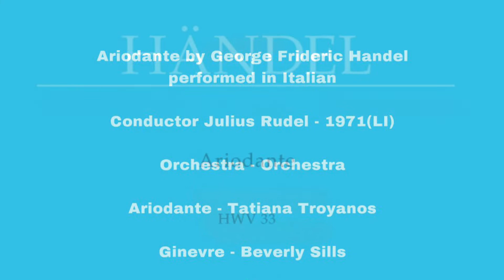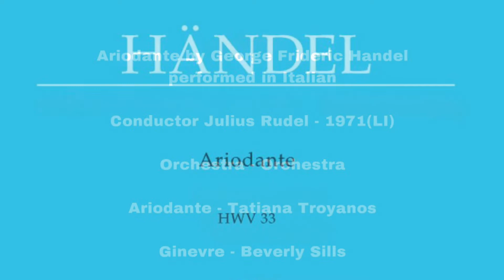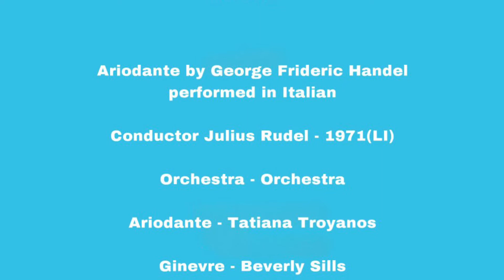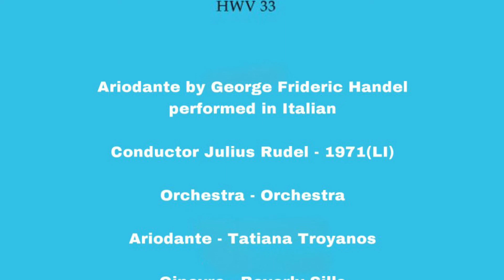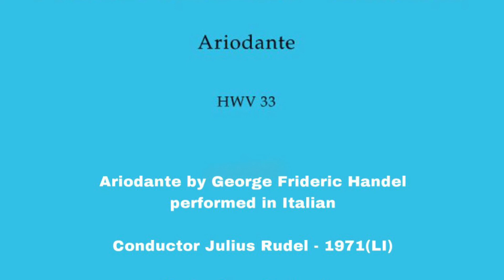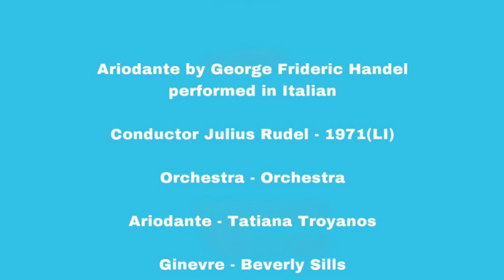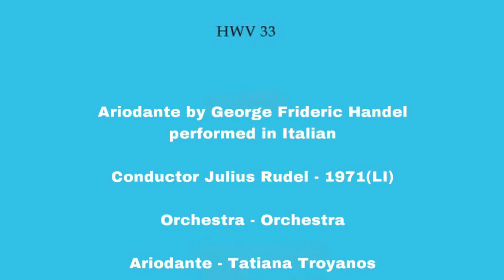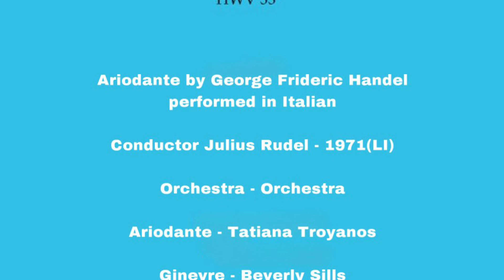Ariodante from Handel Part I - Life Performance Beverly Sills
Tracklist

A1  Vezzi Lusinghe, E Brio ... Orrida A Gl'occhi Miei
A2  Qui D'amor
A3  Prendi, Da Questa Mano Volate, Amori
A4  Con L'ali Di Costanze
A5  Se Rinasce Nel Mio Co